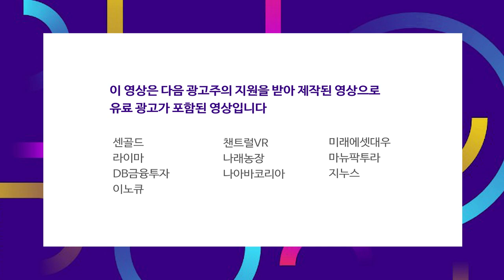배터리데이.. 테슬라 주가는 빠져도 국내 밸류체인에는 호재 f.염승환 차장